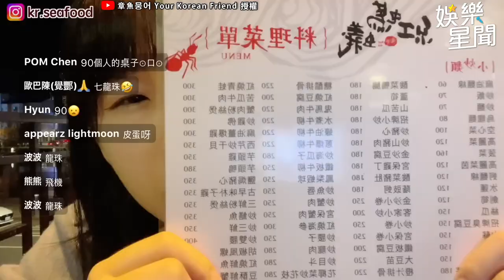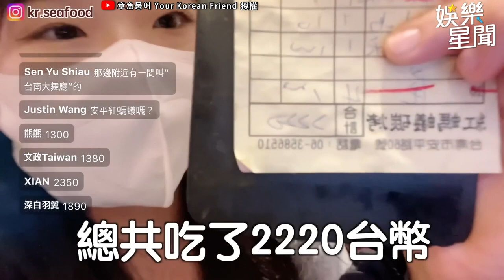韓國妹子體驗「台灣熱炒」！好吃到瞳孔地震喊：必須得獎｜娛樂星聞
章魚뭉어 Your Korean Friend 授權